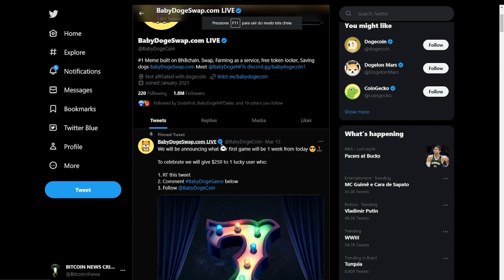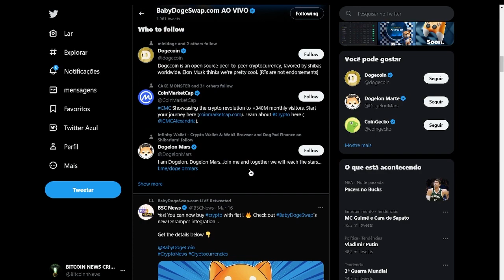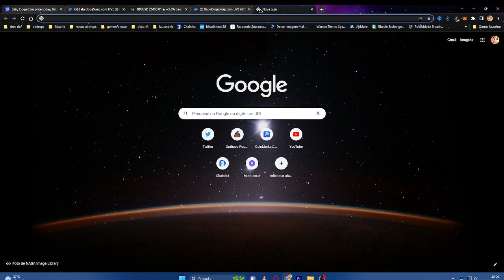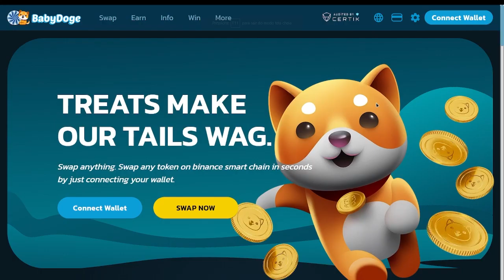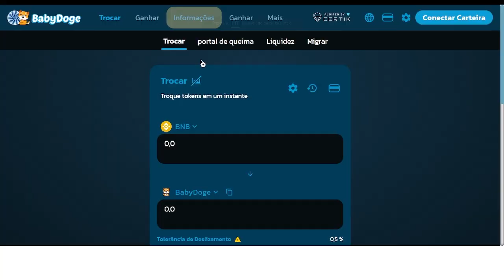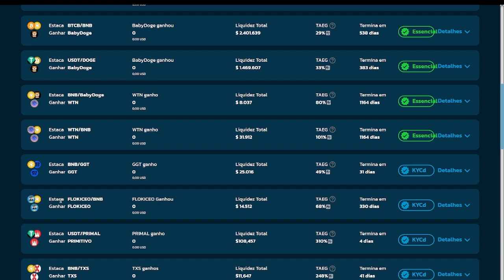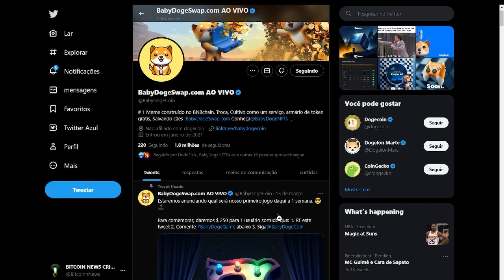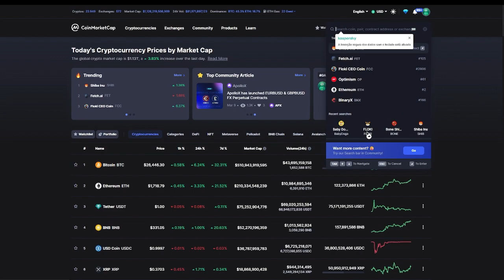BABY DOGE COIN HOJE BINANCE ESTA EPERANDO PARA LISTAR MAIS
VIDEO ANTERIOR BABY NA BINANCE

2️⃣⃣  ..CONTRATO DO TOKEM
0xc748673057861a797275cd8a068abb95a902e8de